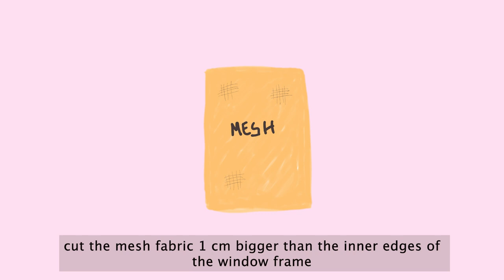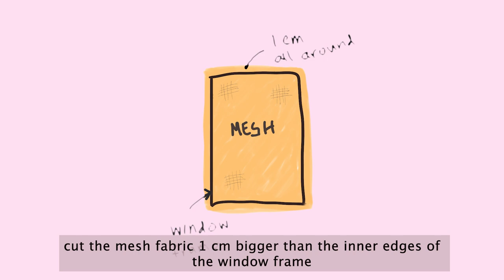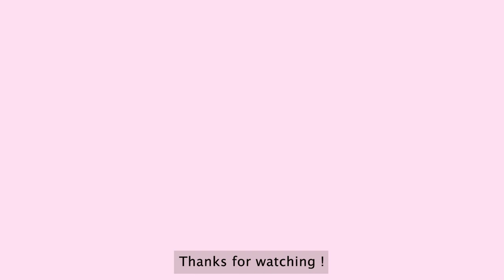How to Sew Removable Window Screen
Step-by-step tutorial on how to sew a custom size mesh window screen to keep the bugs out and the cat in. The mesh screen is framed with webbing to match the window frame and is also removable.

Time line :
0:00 Window Screen we are making
0:31 Materials and Pattern
1:43 Preparing the magic tape
2:32 How to sew magic tape on window screen
3:29 How to sew the webbing frame
3:55 How to finish the ends of the webbing
5:07 Installing the magic tape to window frame

3” magic tape
3m 1/2” red tape
1" webbing
Rubber Mesh : ( to be added as I got them locally; they are not fiber glass or drawer liner material )

Attributions ! Thank you very much ! :
anti mosquito png :